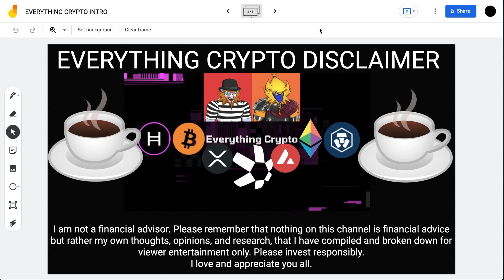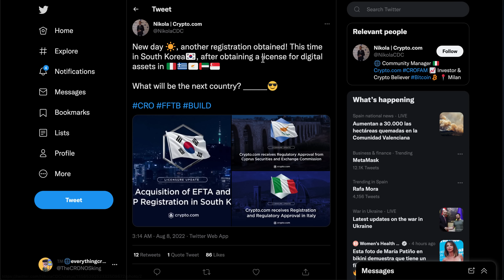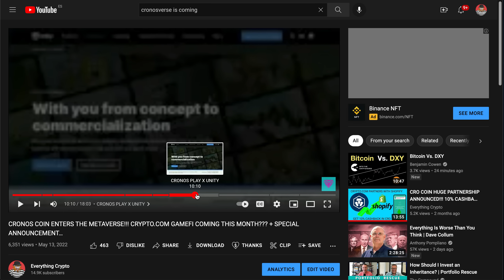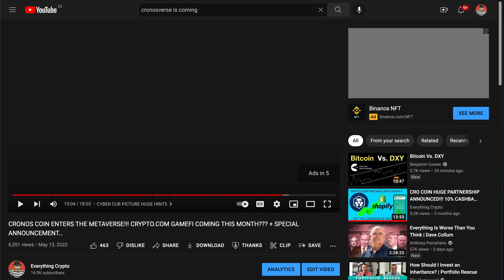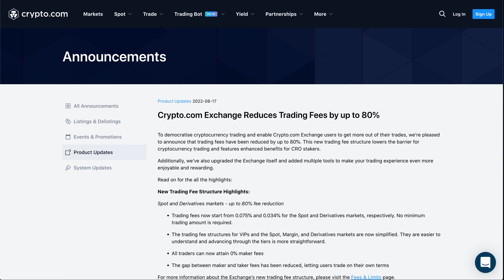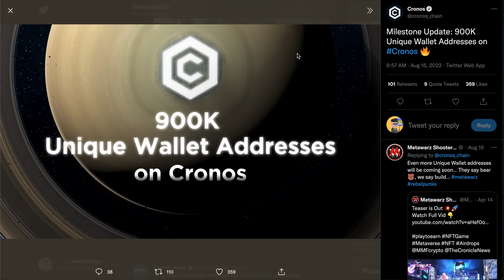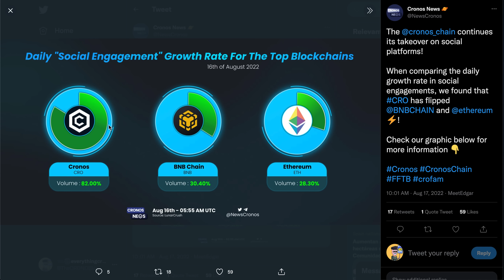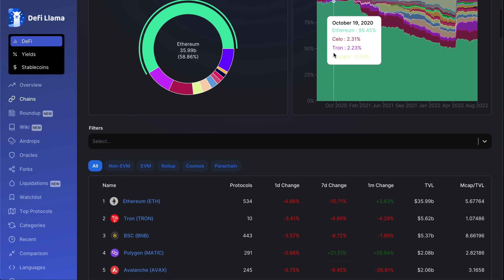CRO COIN BREAKING NEWS MASSIVE UPGRADES!!! CRYPTO.COM METAVERSE ROADMAP REVEALED! CANADA CRYPTO BAN?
What is up investors & welcome back to the Everything Crypto show! Today we have a TON of important CRO updates, including their official metaverse roadmap, more regulatory approval, as well as a slew of upgrades across their different products. We also take a few minutes at the beginning to touch on the Canada crypto limitations that were just imposed. As always, I hope you all enjoy :).

Timestamps

0:00 -INTRO
0:28 -CANADA CRYPTO CRACKDOWN
3:32 -CRYPTO.COM MORE REGULATORY APPROVAL
4:27 -CRYPTO.COM MORE LAYOFFS?
7:02 -CRONOS METAVERSE/GAMEFI CONFIRMED
11:56 -CRYPTO.COM EXCHANGE MASSIVE UPGRADE
14:20 -DEFI WALLET UPGRADES
15:29 -CRYPTO PAY UPGRADES
17:49 -CRONOS MASSIVE MILESTONE
18:35 -MMF #1 ON POLYGON
19:35 -CRONOS WEEKLY GROWTH STATS
23:58 -CRONOS TVL RANKING